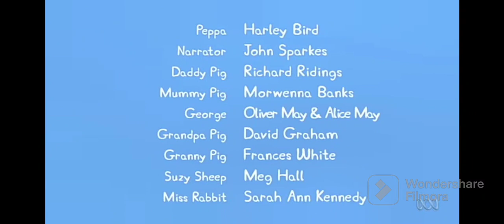Peppa Pig tries the Grimace Shake (Part 8)